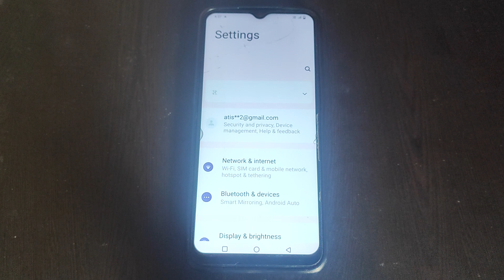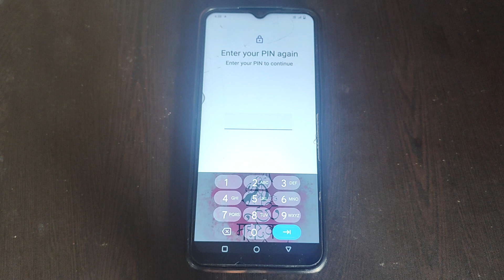How to remove Pin password in Vivo Y56 5g,Pin password ko kaise remove kar sakte hai